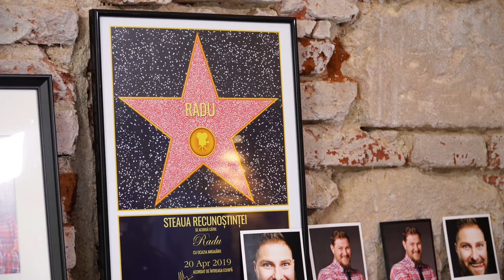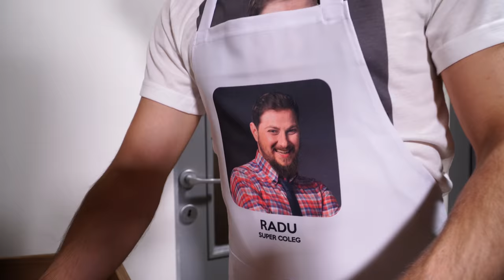Angajatul nostru, stăpânul nostru - MIRCEA BRAVO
Actori: Radu Lărgeanu, Cristian Ciui, Mircea Popa